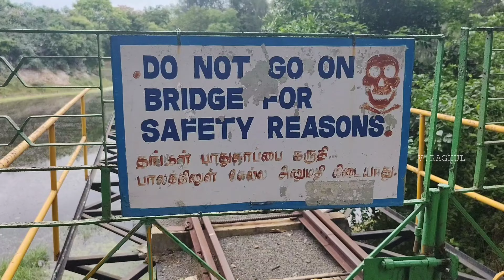Queensland Amusement Park Part-1 Funz Vlog 2023🥰🤩😇| Most Memorable Moment|MrGulkulvlogs😎🫣queensland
Queensland Amusement Park Vlog With My M.com Buddies 🥰🤩😇| Most Memorable Moment| Mr Gulkul vlogs 🫣💖

Hello Universe 🌎
Welcome to Mr.GulKul_vlogs 💓👋

Location:-
Chennai-Bengaluru Highway Palanjur Sembarambakkam, Chennai, Tamil Nadu 600123.

Queens Land:-
Part - 1  👆👆

Price details:
Adults - Rs.750.
Child - Rs.650

Total Rides - There are 51 rides, 33 for adults and 18 for children. A child may go on some adult rides if accompanied by an adult. The rides include: Free Fall Tower, and Super waves. There are some water rides, which operate during afternoon hours. There are also separate swimming pools for women. They offer variety of dry and wet rides for their customers.

General Information for Queens land-
The park is located by the Chennai-Bangalore Trunk Road between Sriperumpudhur and Poonamalle. There is parking for cars. Buses are available from Guindy and T. Nagar. All buses going to Sriperumpudhur from Chennai stop at Queens Land.

My overall experience:-

Vera level enjoyment with my M.Com Buddies 😍❤️
It's my one of the memorable days for my college days 🌱😇